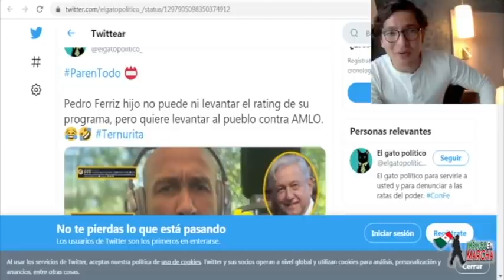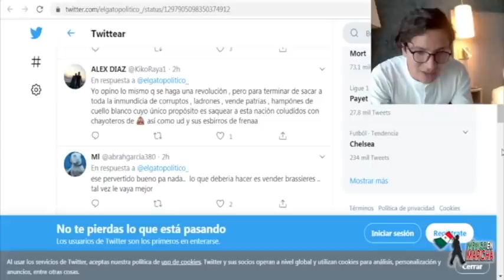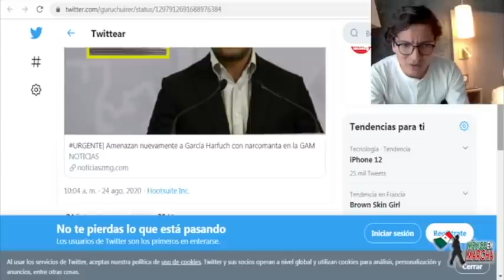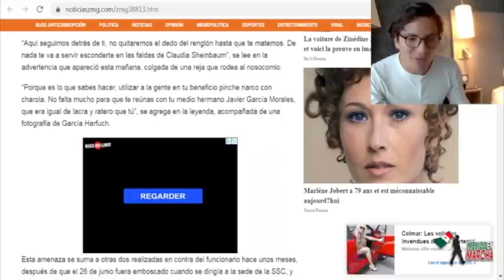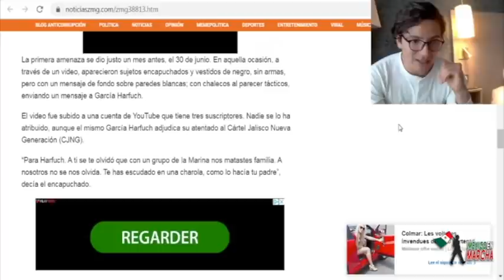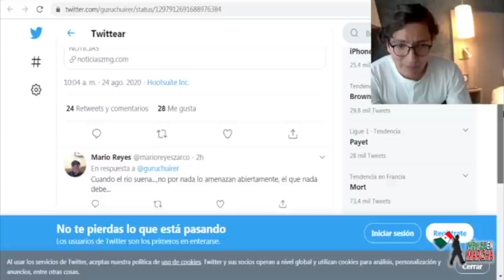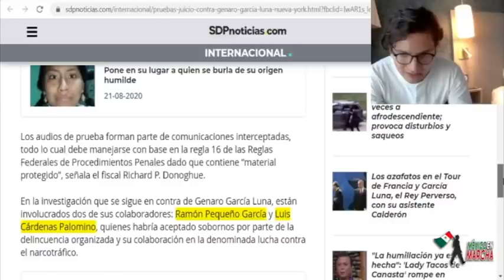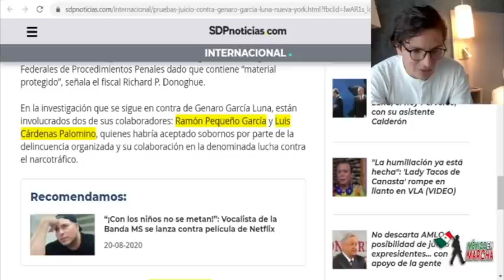Regresan Por Harfuch: Organización Busca Mandarlo Al Reino De Los Cielos Y Preparan Movida